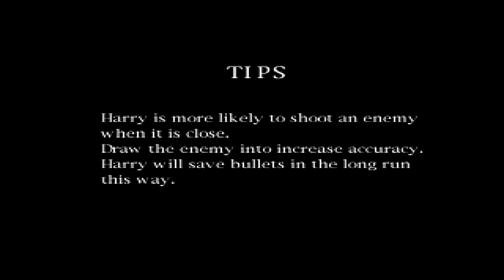Silent Hill-More Items #27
Getting more items for other puzzles.

Next part...soon!